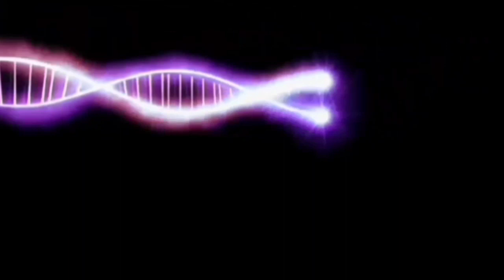berbagai tehnik,membuat simpul jala ikan..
trims buat teman2aku yg slalu supot mudah2an tutorial ini bisa bermanfaat